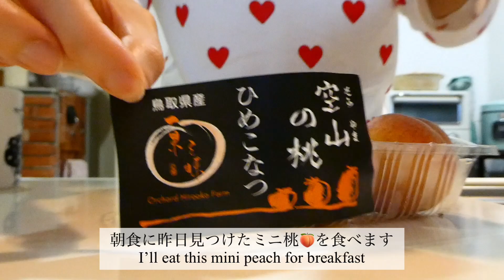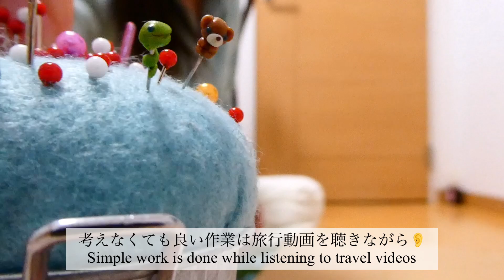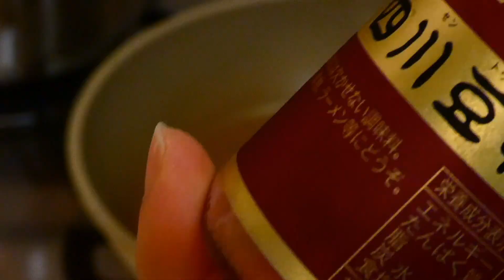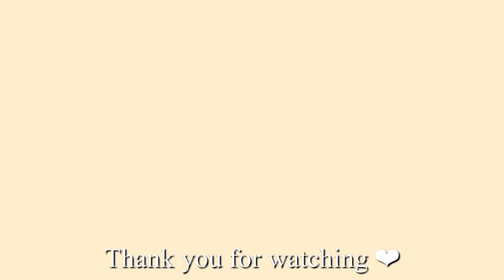ノーアイロンで着れるフレアスカートを作る日常vlog/making a flared skirt/イカ飯風トマト煮込み🦑美味しい豆ご飯🫘簡単味噌ラーメン🍜を作って食べる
ポリエステルのイージーケア生地でスカートを作りました。洗濯機で洗えてアイロンも不要なのでとても便利なスカートになりました😊
 I made a skirt with polyester easy care fabric. It's machine washable and doesn't require an iron, so it's a very convenient skirt 😊

ミシンで何かを作ったり料理をしたり手作りを楽しむソーイングビーの日常vlogです👗🍳時々どこかに行ったりもするかもしれません🚲😊

I enjoy making something’s with sewing machine and cooking Japanese foods 👗🍳 If I can I will show you beautiful Japanese scenery⛰

📷camera  LUMIX DC-TZ90/iphone12mini